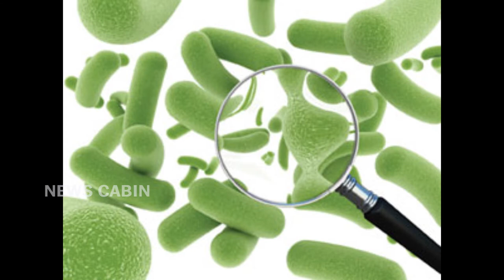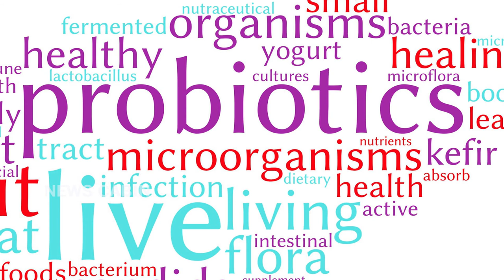Newly introduced Health benefit Probiotic beer | News Cabin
ఈ బీరు తాగితే ఆరోగ్యమట | News cabin